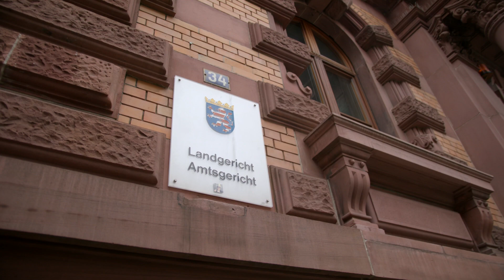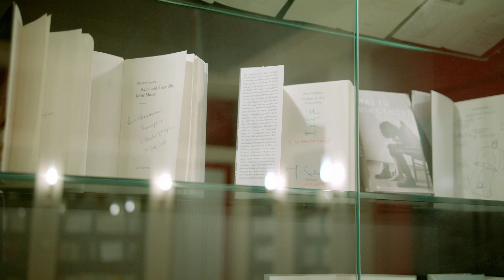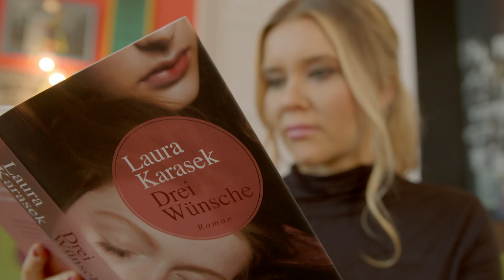Laura Karasek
Laura Karasek lebt in Frankfurt am Main.  Sie ist die Tochter von Autor Hellmuth Karasek und Kulturredakteurin Armgard Seegers. Auch sie ist heute in der Medienwelt tätig. Als Schriftstellerin, Radio- und Fernsehmoderatorin und Kolumnistin hat sich einen Weg aus dem Schatten ihrer Eltern erarbeitet. Obendrein ist sie Rechtsanwältin, ihr Studium schloss sie mit zwei Prädikatsexamen ab. Laura Karasek ist ein Sehnsuchtsmensch voller Melancholie und Leidenschaft. Wie ihr Vater, ist sie auch ein Lebemensch. Begegnungen an ihren Sehnsuchtsorten im Herzen Hessens.